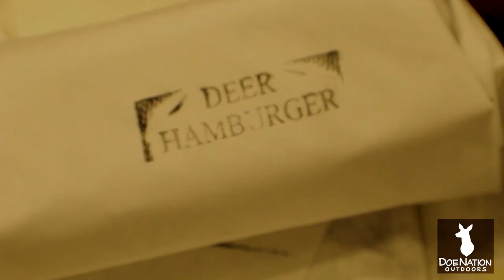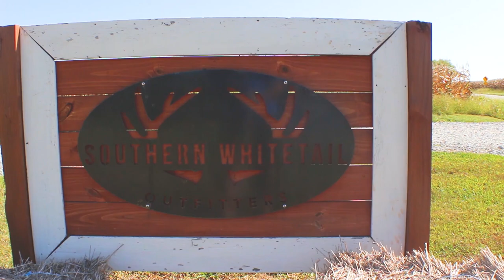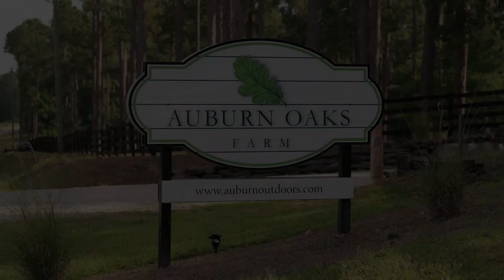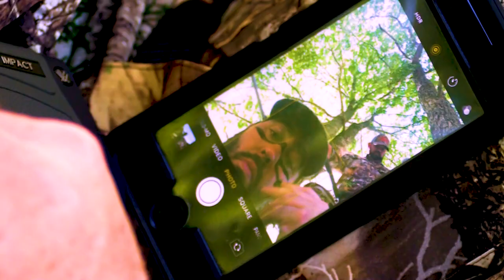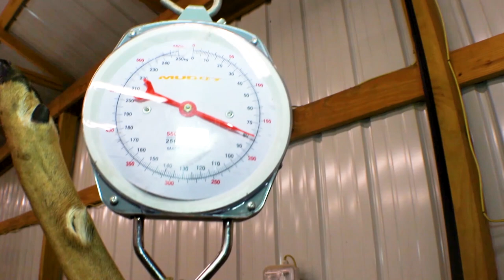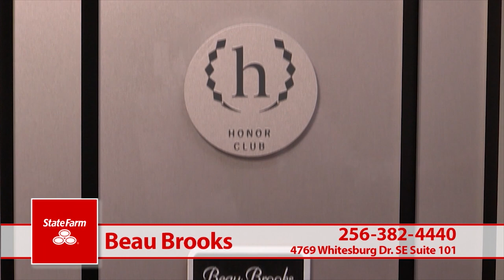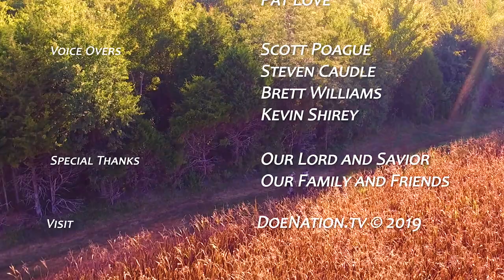S3 E01 Kentucky with Southern Whitetail Outfitters, North AL